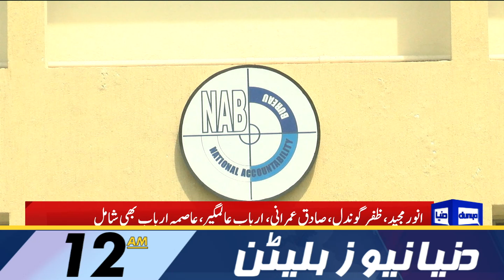Musadik Malik In Action | Dunya News 12:00 AM Bulletin | 09 February 2023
Arrest of PTI leader Amir Dogar, others fans the flames of 'Jail Bharo movement'

PTI leader Amir Dogar arrested from Multan

Suri assails PDM leaders for 'getting rid' of corruption cases

Islamabad court hands over Sheikh Rashid to Murree police

LHC forms new bench to hear pleas on Punjab interim govt's powers

President Alvi asks ECP to immediately announce date for KP, Punjab polls

Parvez Elahi to move LHC against interim government's 'actions'

PM Shehbaz sets up relief fund for quake-stricken Turks and Syrians

PTI Chairman Imran Khan Gives Date of Jail Jail Bharo Tehreek'

Pakistan in danger from internal, not external threats

IHC stops police from acting against Sheikh Rashid in Karachi, Hub case

Court sends Sheikh Rashid on 14-day judicial remand